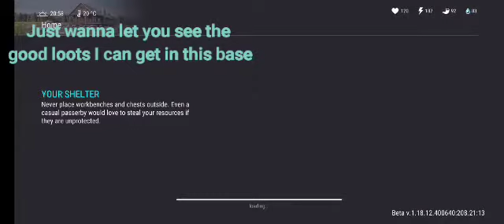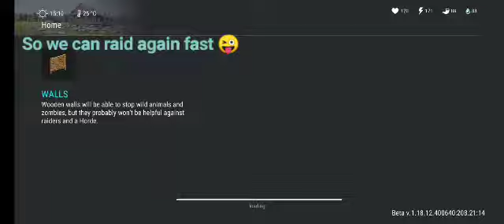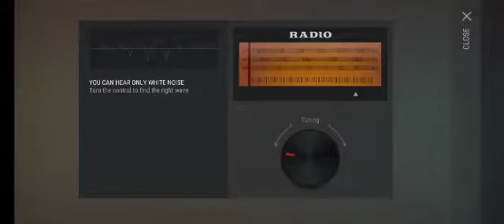I'm back to do raids & metal wall tricks | LDOE raid locolec. | Last Day on Earth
I'm a Free 2 Play player. I don't use Modded Apk and Hacks but utilizes glitches in game 😅😁

Hopefully I can share more tricks with you guys in the near future.

Send Tip here 🥺